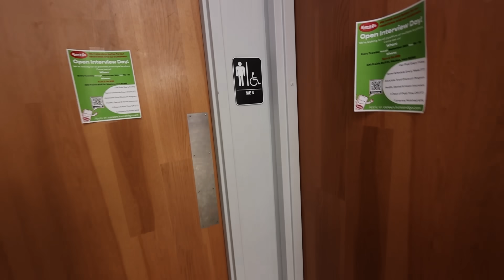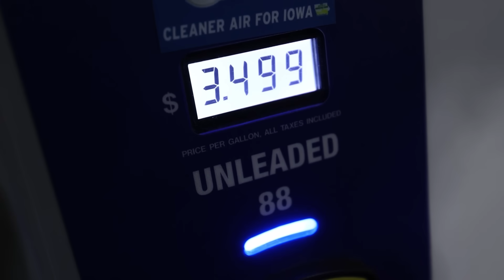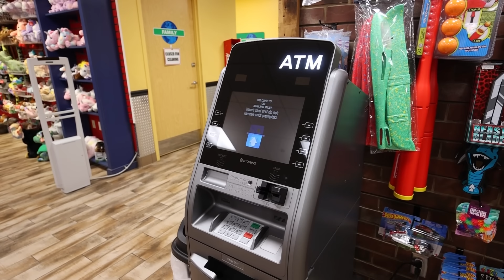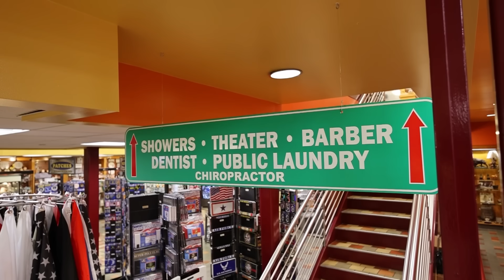ندمت على ترك الكرفان ! - أسوأ قرار !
- مكان تصوير الفيديو : كاليفورنيا - ايوا - شيكاغو

- مدة تصوير الفيديو : ٣ ايام تصوير

- عدد المشتركين عند نشر هذا الفيديو : ٤٠٧ الف مشترك

- متوسط عدد مشاهدات القناة لكل فيديو عند نشر هذا المقطع : 60 الف مشاهدة لكل فيديو بالمتوسط

- سنة تصوير الفيديو : 2023

* اذا وصلت لهون أذكر الله وصل على النبي و شكرًا الك على اهتمامك ...

( ولاية كاليفورنيا - ولاية ميشيغان - ولاية نيويورك - ولاية تكساس - ولاية نيوهامبشير
ولاية كنتاكي - ولاية تينيسي - ولاية هاواي - ولاية الاسكا - ولاية فرجينيا - ولاية كارولاينا
ولاية فلوريدا - ولاية ماين - ولاية ماساتشوسيس - ولاية بنسلفانيا - ولاية اوريغن - ولاية نيفادا
ولاية ارزونا - ولاية نيومكسيكو - ولاية واشنطن - ولاية انديانا - ولاة ايوا - ولاية النوي
ولاية يوتا - ولاية وايومنج - ولاية يوتا - ولاية ايداهو - ولاية اوكلاهوما - ولاية اركنسا
ولاية المسيسيبي - ولاية ميزوري - ولاية مينيسوتا - ولاية داكوتا - ولاية نيوجيرسي
ولاية ميريلاند - ولاية نيويورك - ولاية الاباما - ولاية لويزيانا - ولاية نبراسكا
ولاية اوكلاهوما - ولاية اركنساس - ولاية مونتانا )